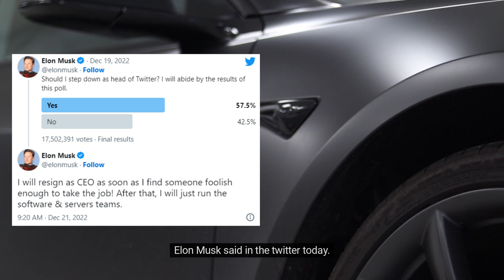Elon Musk will resign as CEO as soon as he find someone foolish enough to take the job!